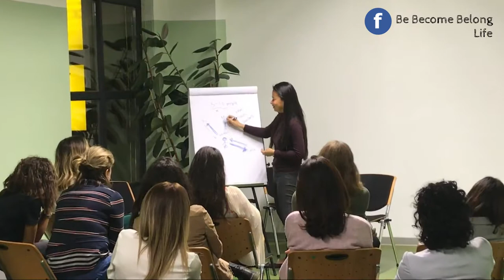Create your Community: Belonging in your Tribe Preview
Join Wenlin Tan for Create your Community: Belonging in your Tribe, a relationship to help to improve your relationships through mindfulness and intention.
16 Jan thurs 730pm - 830pm